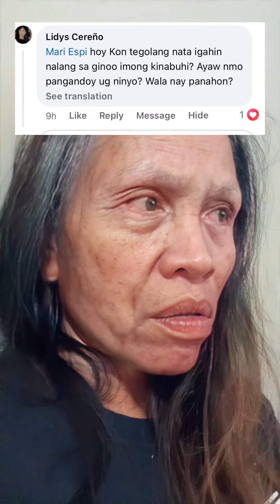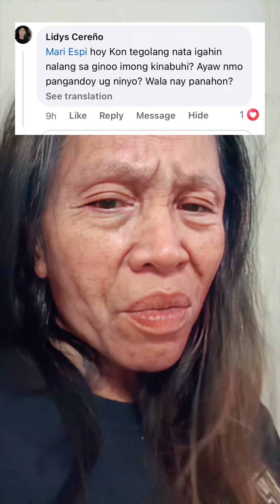Hilabtanon nga tiguwang.